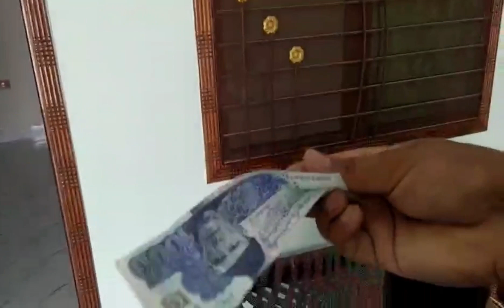Giving 1000 Rupees To Someone Who Solved The Rubix Cube💖💖💖💖💖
Welcome to AK Mani Vlogs! 🌈 Join me every day for fun, adventure, and real-life moments. From everyday routines to exciting explorations and heartfelt chats, there's always something new to experience.

🎥 Whether it is trying out new things, sharing useful tips, or just talking about life, each video is a peek into my world.

🌟 Be part of a friendly community that loves to enjoy life and explore new things together.